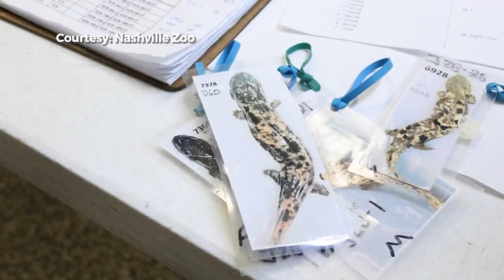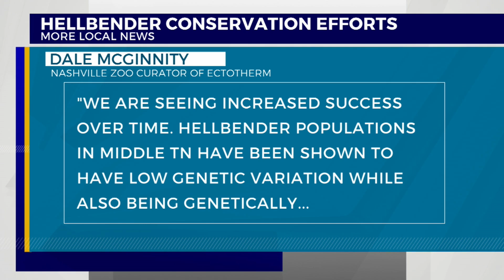Hellbender conservation efforts in Middle TN